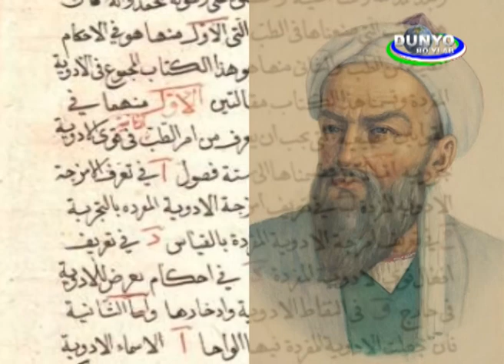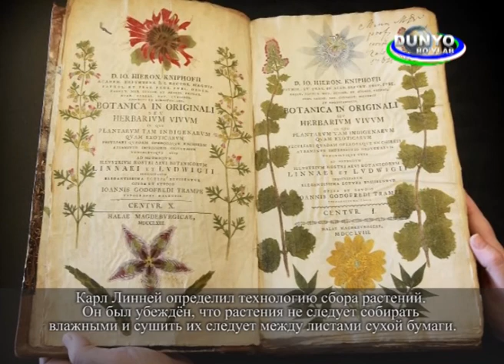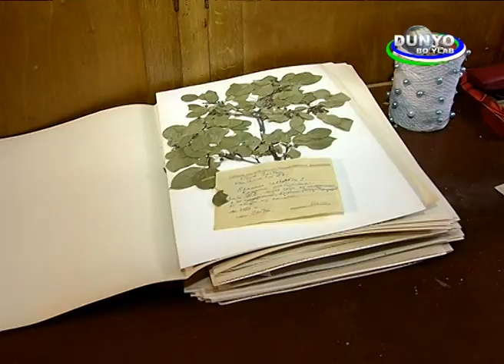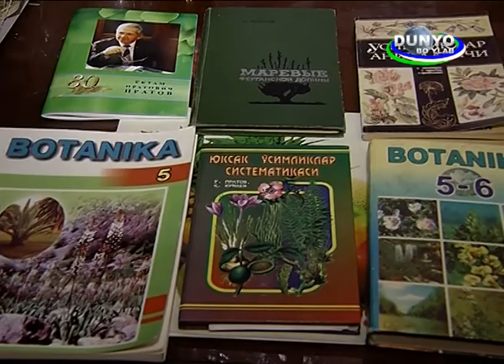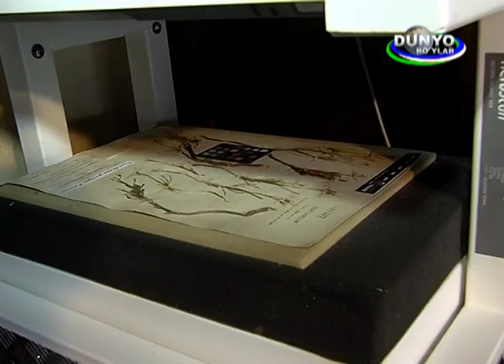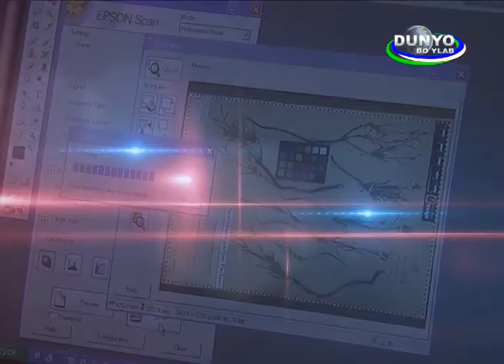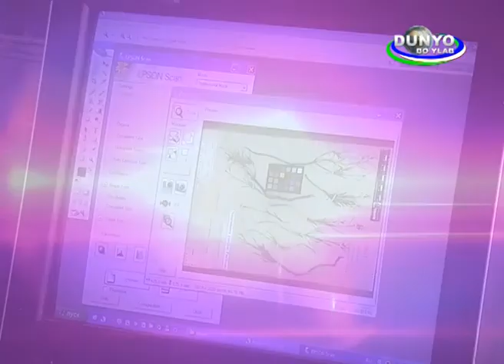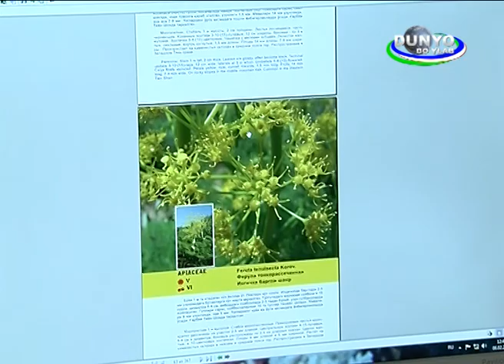Flora of Uzbekistan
'Ecopark' TV Programme on flora of Uzbekistan and establishment of the flora database.